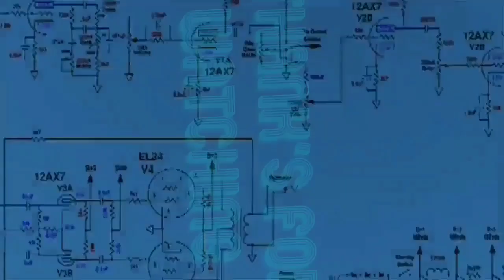CALL OF DUTY:MOBILE...RAGE ON FREE FOR ALL!!! Let's play #30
Rage on free for all!
These game's are awesome. Lot's of fast pace killing rampage.